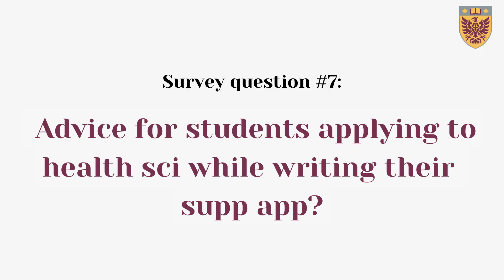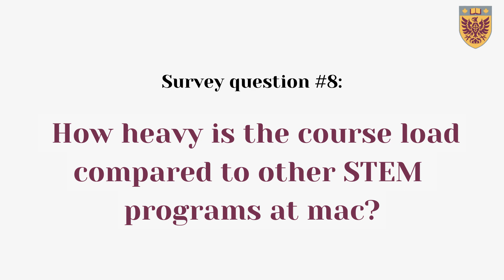EXPOSING MCMASTER HEALTH SCI | supp apps, stereotypes, marks & more!!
Hey guys and welcome to my first video with a clickbait title! Jk, we do cover a lot of ground in this video though, so strap in and get ready for a ride. Thank you to all the students/alumni of health sci who filled out the survey and gave thoughtful answers, we all appreciate you ♡ Good luck to all students applying this year, hope this helps!

0:44 Student's favourite things about health sci
2:31 Least favourite things
4:57 Stereotypes (and whether they're true)
8:20 Quirkiest things about the program
10:28 How are assessments different than a traditional program?
11:41 Supplementary application advice
13:46 What type of students should apply to health sci?
14:30 How heavy is the course load compared to other McMaster STEM programs?

All the respondents who were comfortable having their Instagram @s shared are listed below (thanks again besties):

If you're new here: Hi, I'm Amanda! I'm 19 years old and studying Integrated Science at McMaster University in Ontario, Canada. I create content for all types of students on topics like studying, finances, careers and university programs in Canada! I post every day on TikTok and every week here on Youtube. Here are all the links to my other socials: